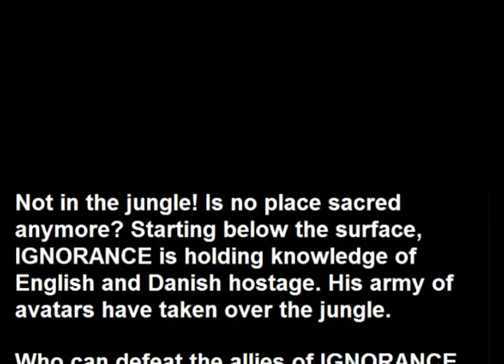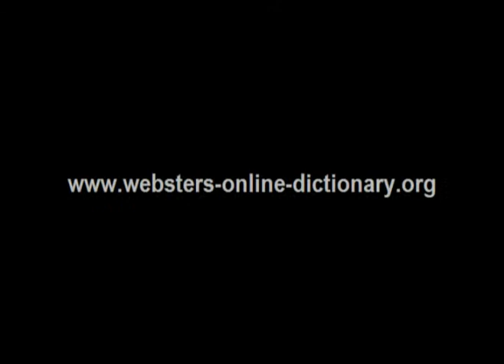Webster's Danish - English 3D Jungle Adventure